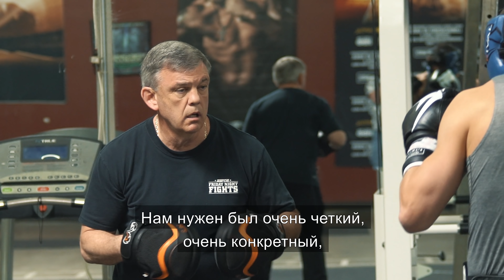Александр Гвоздик и Тедди Атлас о подготовке к боям с Дуду Нгумбу и Адонисом Стивенсоном.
Александр Гвоздик и Тедди Атлас рассказывают о подготовке к боям с Дуду Нгумбу и Адонисом Стивенсоном.